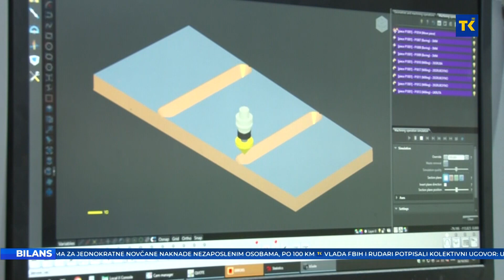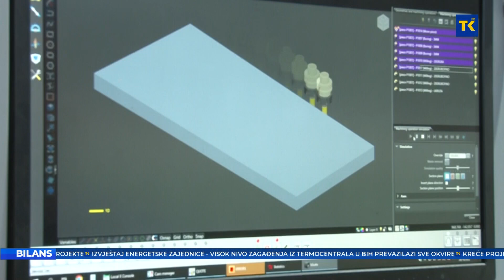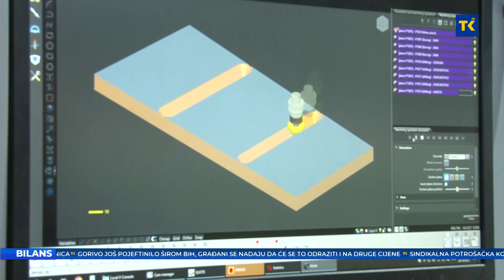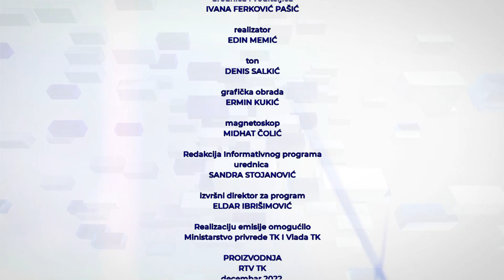BILANS RTV TK 22-12-2022